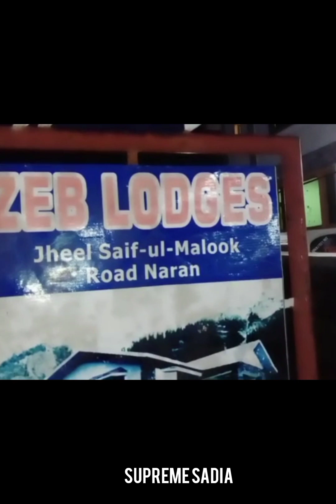full journey islamabad to kagan beautiful weather full enjoyment by supreme sadia#video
islamabad to kagan journey
enjoy abla journey by supreme sadia